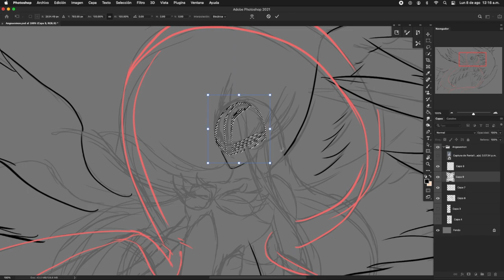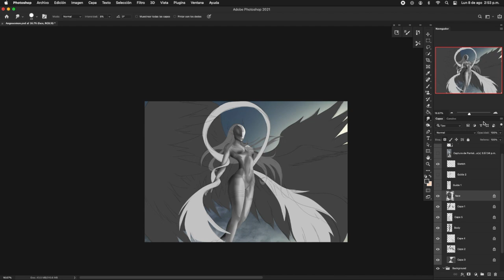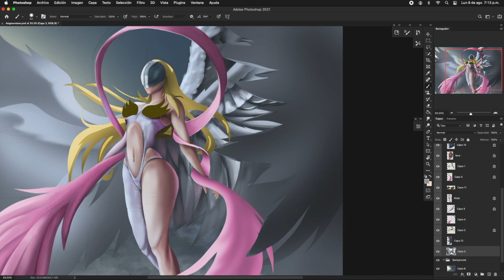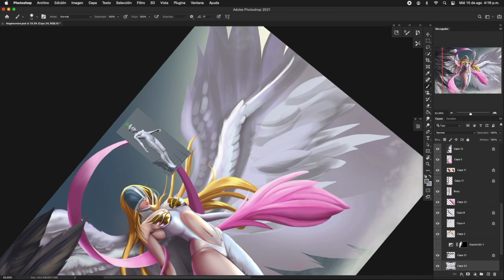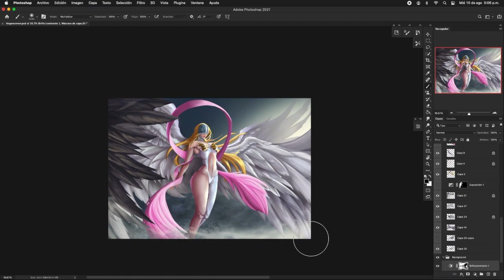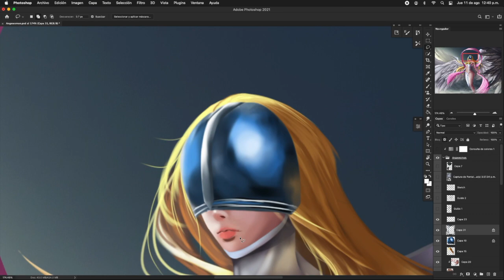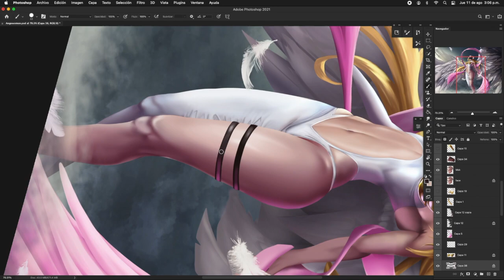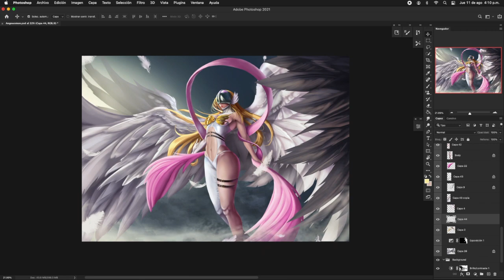Speed Painting Angewomon ( DIgimon )